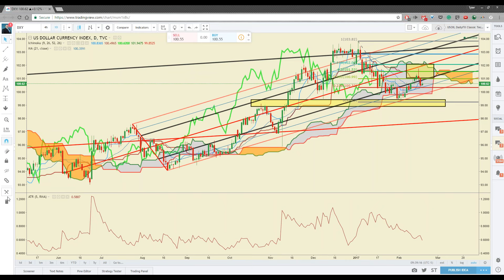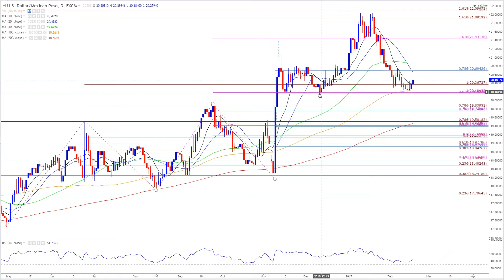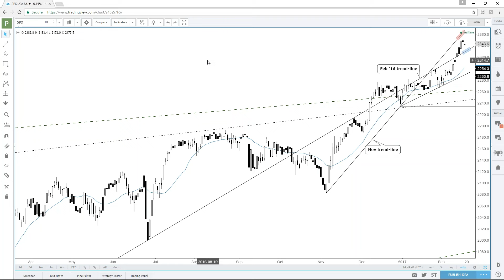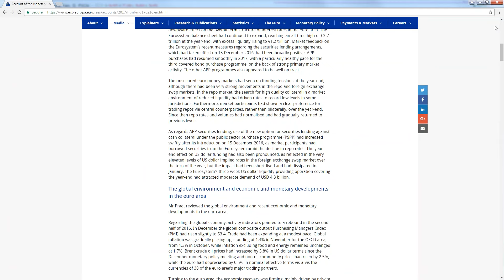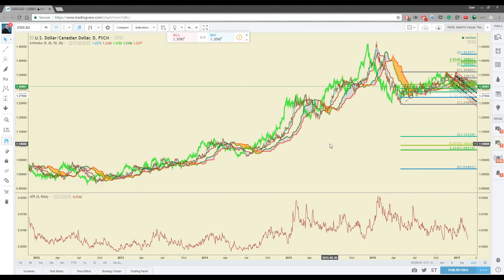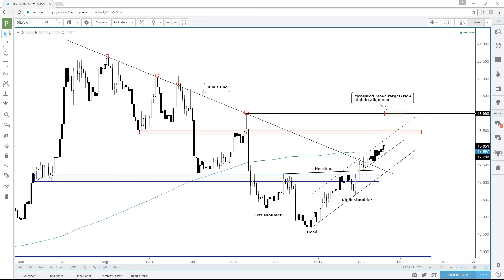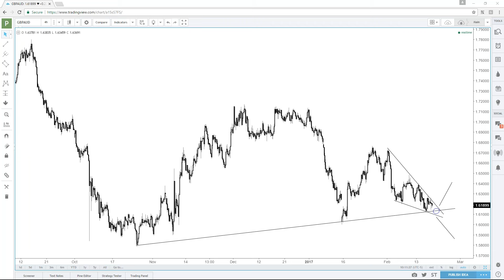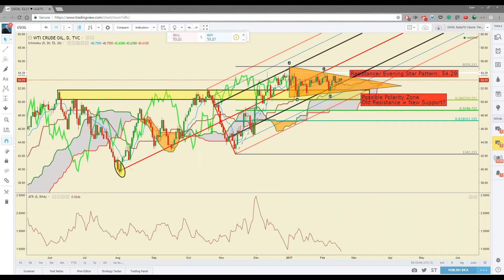DailyFX Roundtable: Mixed USD, Rising Commodity Prices to Persist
Join DailyFX Currency Strategists Paul Robinson, David Song and Tyler Yell for a roundtable discussion on key trade setups and themes for the last full-week of February.

Watchlist: DXY, USD/JPY, EUR/USD, VIX, JPN225, SPX500, Silver, US OIL, USD/CAD, USD/MXN, GBP/AUD